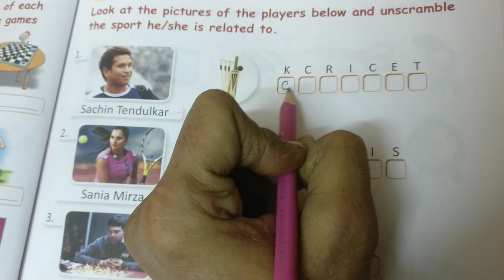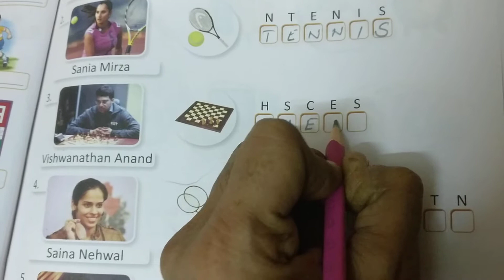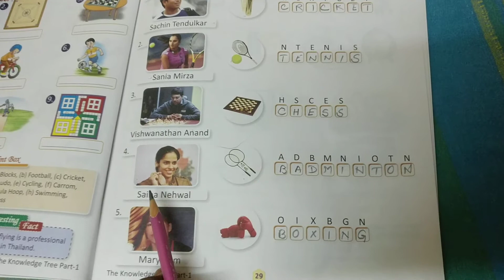Class 1 GK